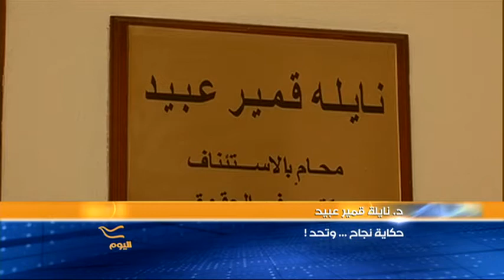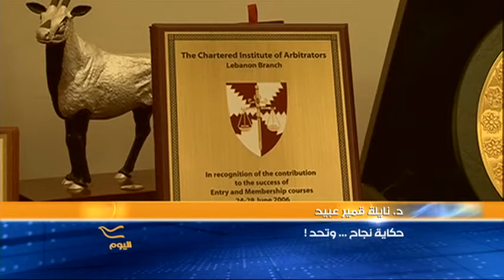Nayla Comair First Lebanese and Arab Head of the Chartered Institute of Arbitrators (CIArb)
The Chartered Institute of Arbitrators charity has elected Nayla Comair-Obeid to be the new chair of the board of trustees